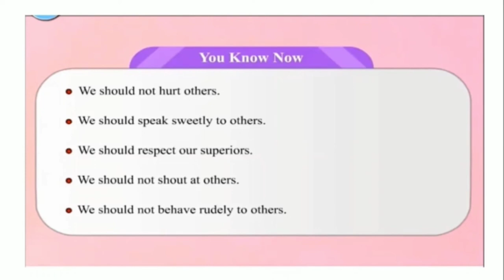Moral Value- Be Respectful to Others ( Class-II / 21.01.22 )